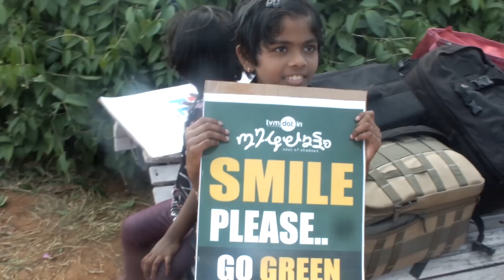Nizhalattam Promo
"Nizhalattam 2014" a cultural event conducting for the upliftment of art and artists.

The footage used in the video was taken by various photographers.

Conceived by : Nishagandhi Free Thoughts